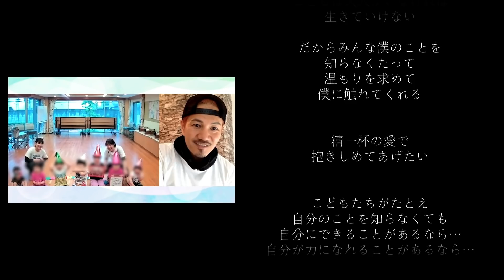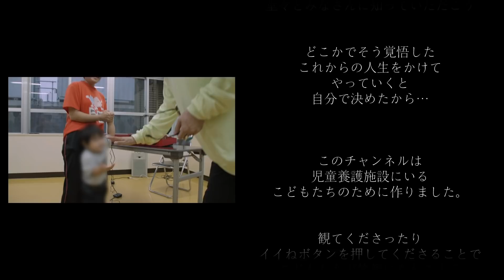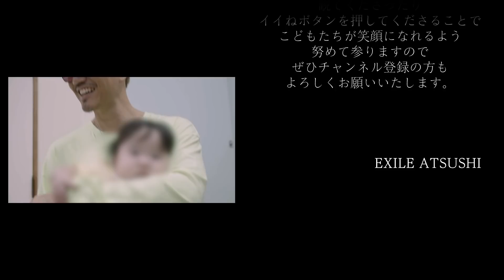【お年玉】EXILE / M&A を特別公開！！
2022年最初の動画はATSUSHIからのお年玉！
avex松浦会長のお願いで15年ぶりに「M&A」を歌唱！！
歌唱するきっかけとなった対談の様子は
avex松浦会長のチャンネルで公開中！

EXILE ATSUSHI
Digital Single「You Raise Me Up」
EXILE ATSUSHI
Digital Single「I always love you 〜いつもそばに〜」
【配信サイト】